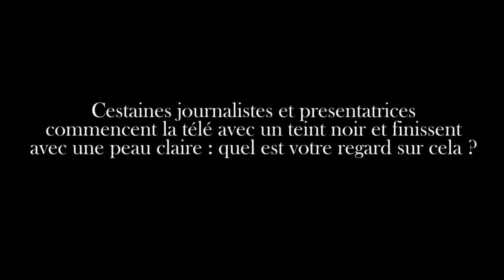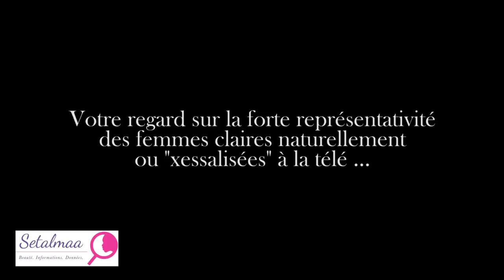Eva Tra TFM : "Je n'ai pas de secret en matière de beauté. Je suis moi-même."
Dans un pays où les femmes dépensent énormément en maquillage et en coiffure et où les femmes de média ont parfois un impact fort sur celles qui les regardent,  Eva Tra revient avec nous sur les canons de beauté à la télé.